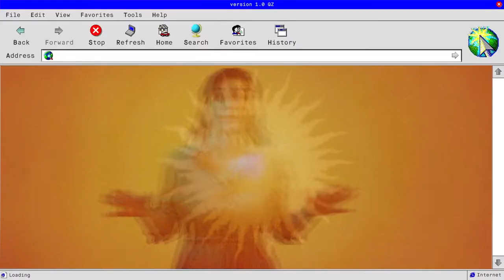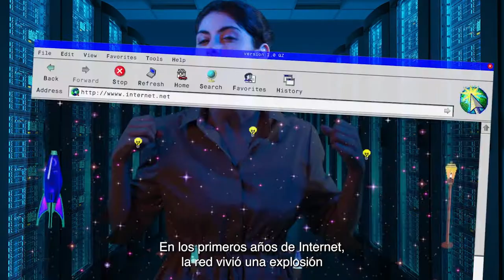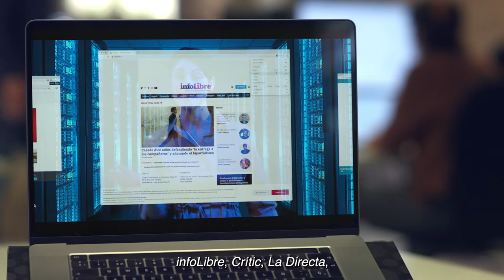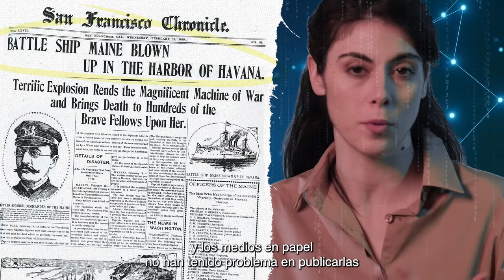3. Internet ens havia de fer lliures...Eix de Dret a la Informació.